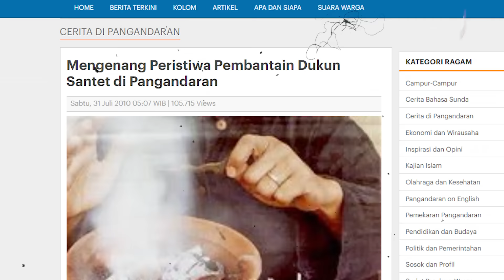INI GAK MAIN MAIN !! HOROR PARAH DI DATENGIN WANITA MISTERIUS BERMUKENA DI PANGANDARAN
Satu per satu anggota keluarga meninggal secara misterius, itulah yang dialami Anditia narasumber kami kali ini.
Ia akan menceritakan kejanggalan yang dialami keluarganya pasca tragedi pembantaian dukun santet di tahun 1998 di Padalarang tempatnya tinggal.